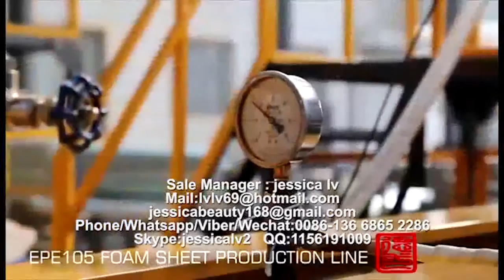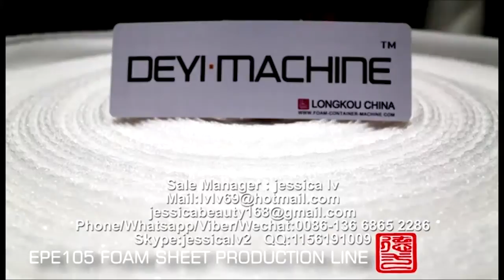Fully automatic EPE foam sheet Production line